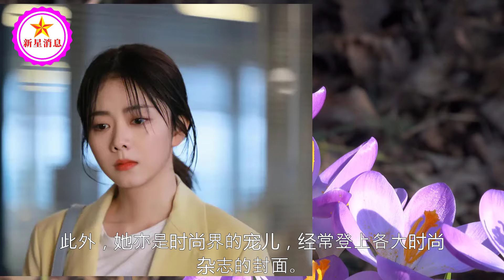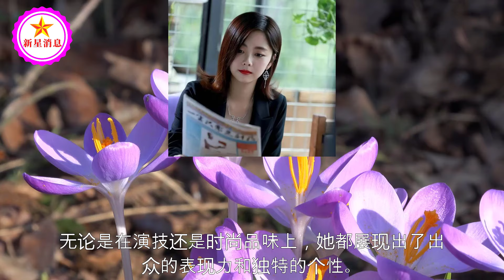谭松韵：国民闺女的“退圈”成功之路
谭松韵长发造型引热议，粉丝齐呼：快把这份美丽焊在头上吧！| 新星消息